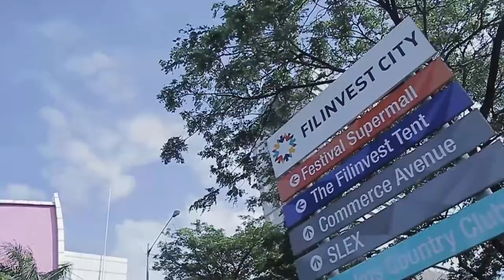Cheska & Kevin | Same Day Edit